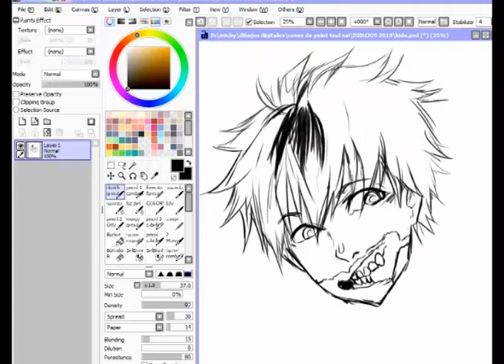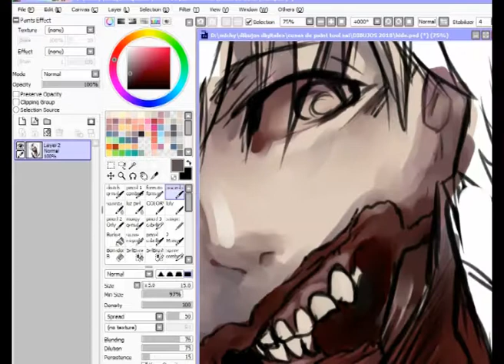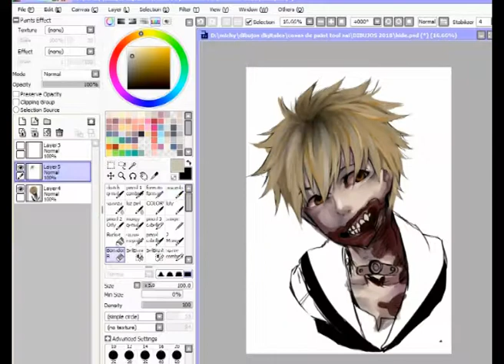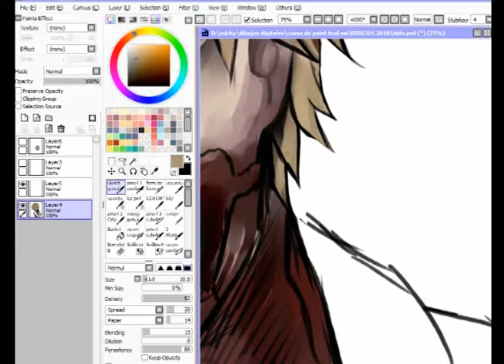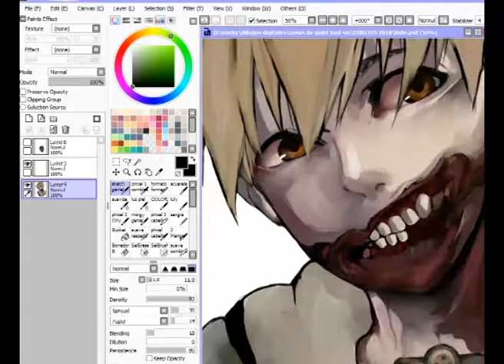HIDE- Tokyo Ghoul [ Speepaint]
espero les guste owo  T.T

la canción original: unravel - TK from 凛として時雨
En nombre de: (P)2014 Sony Music Associated Records

Act One - Tenebrous Brothers Carnival